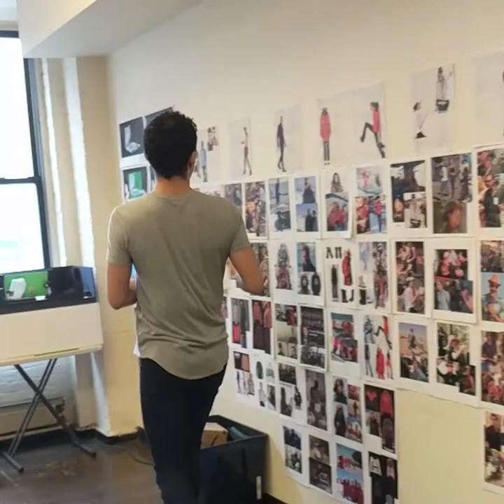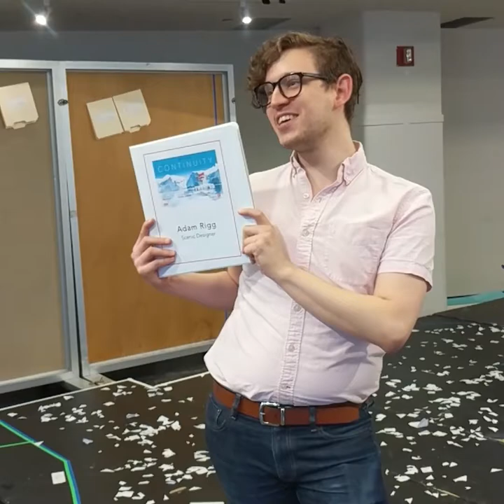Continuity - Stage Management does Earth Day!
For Earth Day, our Continuity stage management team got on camera to walk us through some of the ways they're helping the production to be more eco-friendly behind the scenes.
CONTINUITY
World Premiere by Bess Wohl
Directed by Rachel Chavkin
A sheet of ice sits in the desert of New Mexico. A mad eco-terrorist plants a bomb in order to save humankind. A beleaguered film crew tries to get in one last shot before losing the light. In Continuity, storytelling and science collide with hilarious and devastating consequences.  The play asks, “How do we keep going when hope can seem as fictional as a Hollywood ending?” and also, “What’s for lunch?” This world premiere is by Bess Wohl (Small Mouth Sounds), and helmed by the Tony-nominated director Rachel Chavkin (Hadestown; Natasha, Pierre & the Great Comet of 1812).